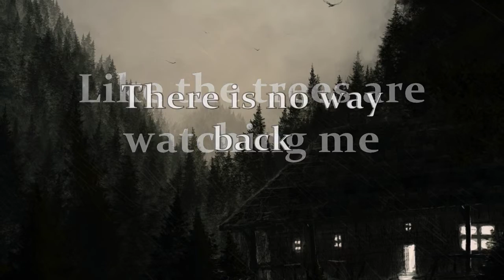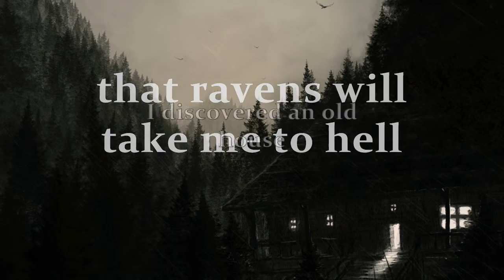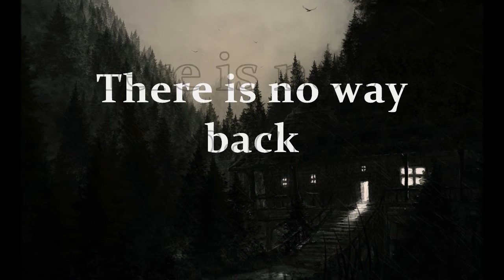Steel Witch - There is no way back (Lyric Video)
"There is no way back" s taken from STEEL WITCH's album "The Midnight Hunt"